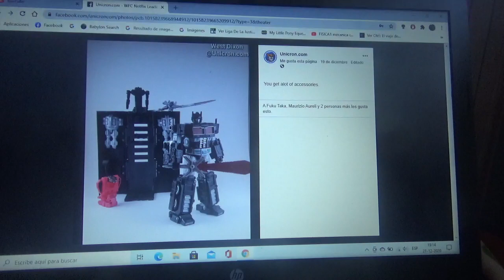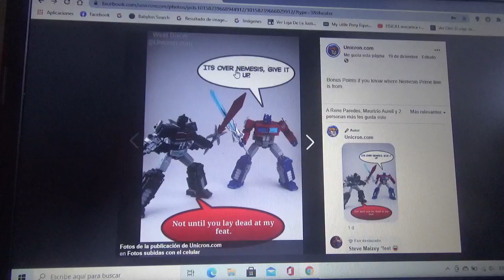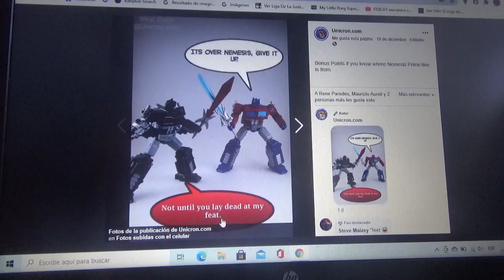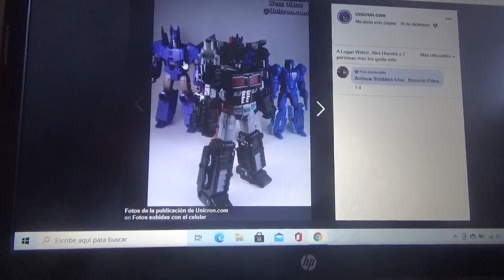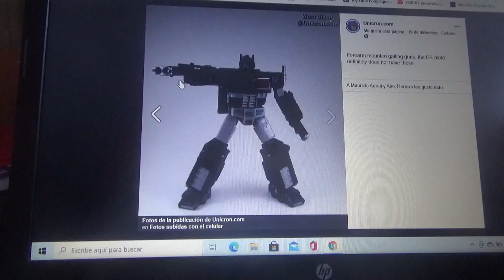Fotos de Transformers Netflix War for Cybertron Nemesis Prime